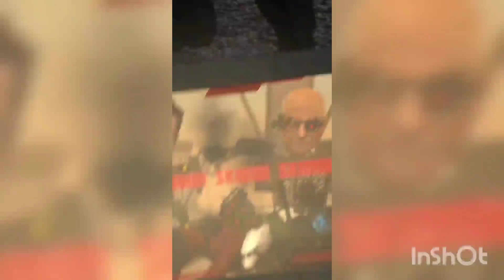Skibidi toilet 70 (full episode) skibidi cameraman🆚 skibidi father🆚 speakermen🆚 tv women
✨ Welcome to my world, besties! ✨ Angela skibidi

This is my place to share all my favorite things, from my dance tutorials, music videos, and gameplays, to fabulous fashion and makeup tips, cartoons, AND all the adventures we go on in our animated series, Talking Tom & Friends. 👗🤩🎬